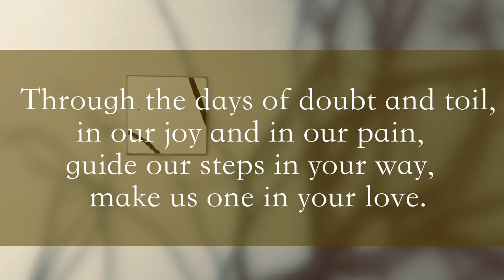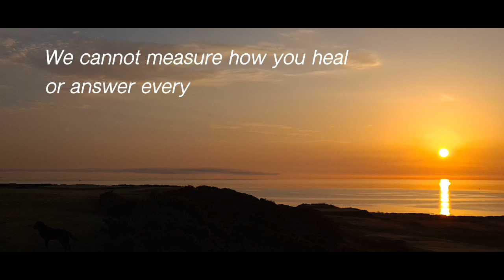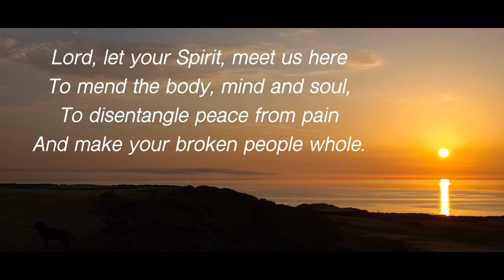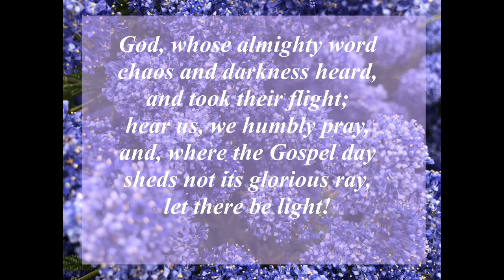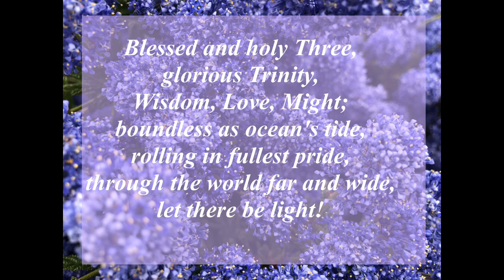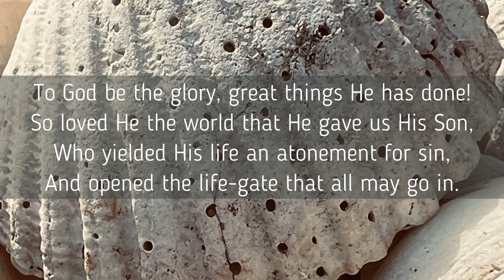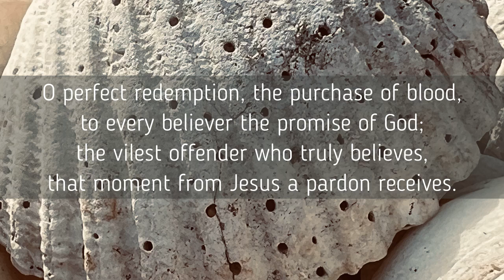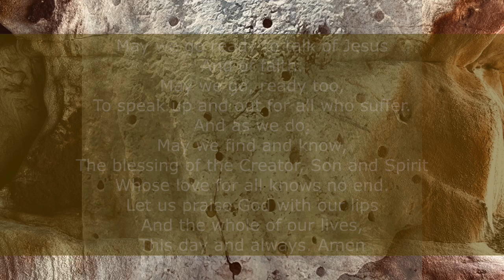FULLSEVICECONTRASTS20240630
ABVCOS WEEKLY WORSHIP
Sunday 30th June 2024
CONTRAST